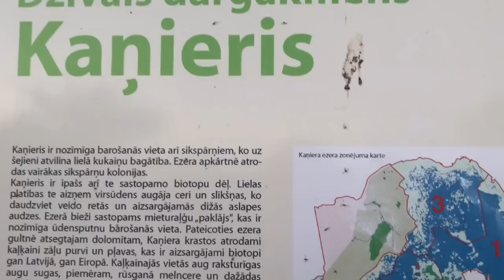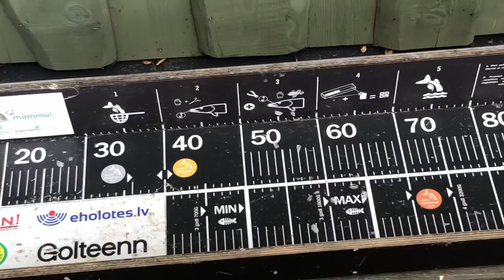LDF # 240. LNSF spiningošana un kastingā.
Kaņiera ezerā.07/09/2019